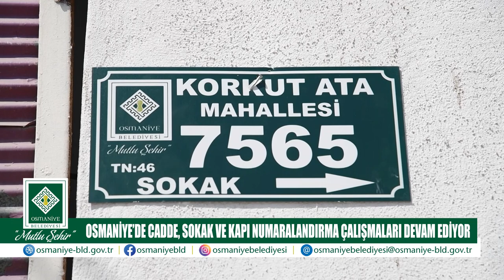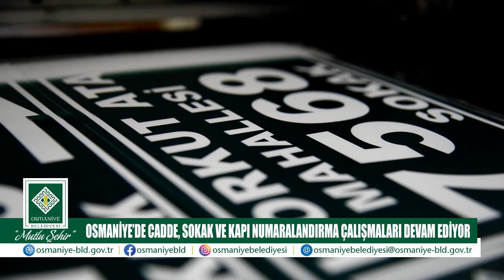OSMANİYE’DE CADDE, SOKAK VE KAPI NUMARALANDIRMA ÇALIŞMALARI DEVAM EDİYOR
KENT GENELİNDE BULUNAN 38 MAHALLE’NİN 15’İNDE NUMARALANDIRMA ÇALIŞMALARI TAMAMLANDI
Osmaniye Belediyesi tarafından adres ve numaralandırma yönetmeliğine uygun olarak cadde, sokak ve kapı numaraları değiştirme işlemleri durmaksızın devam ediyor. Kent genlinde yer alan 38 mahallenin 15’inde mahallede çalışmalar tamamlanırken, Numarataj Birimince diğer mahallelerde de cadde, sokak ve kapı numaralandırma çalışmalarının kısa sürede tamamlanması hedeflendi.
Osmaniye Belediyesi İmar ve Şehircilik Müdürlüğü’ne bağlı Numarataj Birimi, adres ve numaralandırma yönetmeliğine uygun olarak 38 mahallede cadde, sokak ve kapı numaralarının yeniden düzenlenmesi için hummalı bir çalışma başlattı. Mahalle sakinlerinin adreslerinden teslim alması gereken kargo, evrak vb. belgelerin adrese teslim edilememesinden kaynaklı sorunların ortadan kaldırılması amacıyla başlatılan çalışmalar Mareşal Fevzi Çakmak Mahallesi’nden ayrılan Korkut Ata Mahallesi’nde ekiplerin yoğun çalışmasıyla devam ediyor. Numarataj Birimi tarafından planlı çalışma kapsamında önceden belirlenen sokak üzerinde çalışmalarını sürdüren ekipler, ilk olarak sokak isim tabelasının değişikliğini yapıyor. Ardından sistem üzerinde kayıtlı ikametlerin belirlenmesiyle ekipler tarafından numara yapıştırma işlemleri devam ediyor. Kent genelinde bulunan 38 mahallenin 15’inde çalışmalar tamamlanırken diğer mahallelerde de çalışmaların kısa sürede tamamlanması hedeflendi.

BASIM İŞLEMLERİ OSMANİYE BELEDİYESİ’NCE YAPILIYOR
Numaralandırma işlemleri kent genelinde önceden belirlenen planlı çalışmalar çerçevesinde devam ederken cadde, sokak isimleri ile kapı numaralarının basım işlemleri de Osmaniye Belediyesi tarafından yapılıyor. Numarataj Birimi tarafından lazerli baskı makinesi ile günlük yaklaşık olarak 400 cadde, sokak isimleri ile kapı numarasının baskı işlemleri kaliteli işçilik ölçüsünde devam ediyor.

NUMARATAJ BİRİMİ’NDE TÜM SORUNLAR ÇÖZÜME KAVUŞUYOR
Öte yandan Belediye Hizmet Binası’nda yer alan Numarataj Birimi’nde vatandaşların talepte bulundukları işlemler kesintiye uğramadan personeller tarafından çözümü kavuşturulurken, Afet ve Acil Durum İl Müdürlüğü ve İl Nüfus ve Vatandaşlık Müdürlüğü ile koordineli olarak depremzedeler için hak sahipliği ve ikametgah çalışmaları durmaksızın devam ediyor. Ayrıca ulusal adres veri tabanında kurumların adres bileşenlerinde tespit ettikleri hataları inceleyip giderilmesini sağlayan Numarataj Birimi, kurumların ve muhtarların talepleri doğrultusunda mahalle haritaları ve krokilerin hazırlanmasını sağlıyor.

Numaralandırma çalışmalarına katılan Mareşal Fevzi Çakmak Mahallesi Muhtarı Ahmet Abalak, numaralandırma çalışmalarıyla yaşanan adres sorunlarının önüne geçileceğini ifade etti. Abalak, “Numara konusunda bizler sıkıntı çekiyorduk. Örnek veriyorum, benim ev numaram 20 ama 11 olmuş. Postacı 20 numaraya geliyor bulamıyor. Bu da bizim için sorun oluyordu. Tebligatların neredeyse yüzde 70’ni postacılar muhtarlara bırakıp gidiyor. Çünkü numaralar doğru olmadığı için evleri bulamıyorlar. Mahalle sakinleri de rahatlayacak. Önceden kargosu tebligatı vb evrakları eline geçmiyordu. Artık bunun önün de geçmiş olacağız. Dün itibariyle Mareşal Fevzi Çakmak Mahallesi’nin tamamı bitti, Korkut Ata Mahallesi’ne başladık. Emeği geçenlere teşekkür ediyorum” diye konuştu.